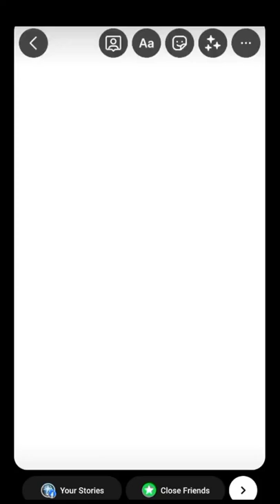Drawing only using instagram story